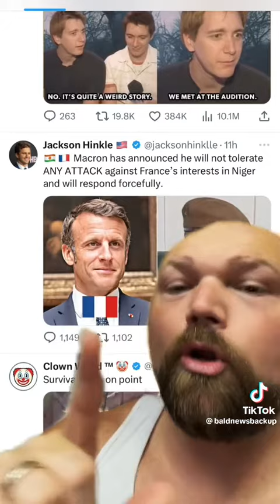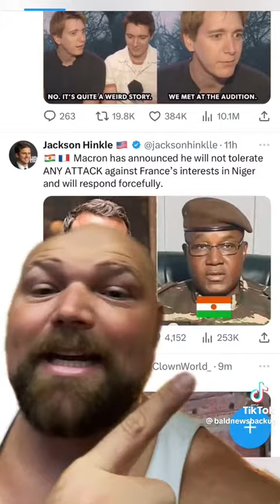August 15, 2023